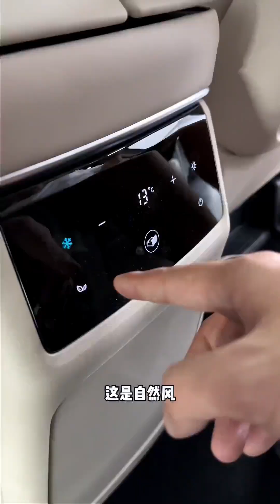这车我都没见过，真得管大哥借两天开开！ 魏牌高山 mpv 韩景枫51king 【韩景枫51KING】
哈喽 大家好！我是一个95后汽车玩家韩景枫
这是一个致力于做年轻化的汽车节目哦！
关注韩景枫51KING，了解更多关于车的相关知识！